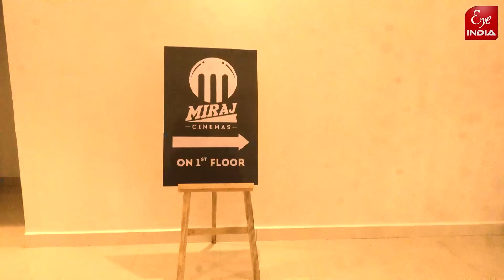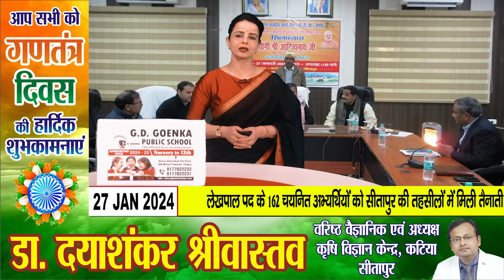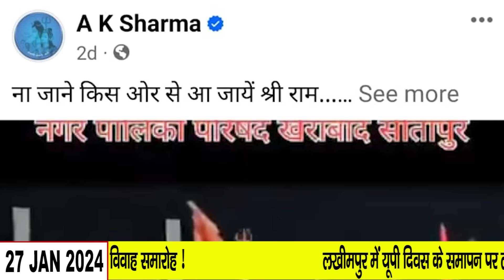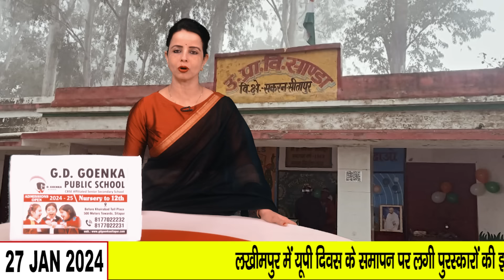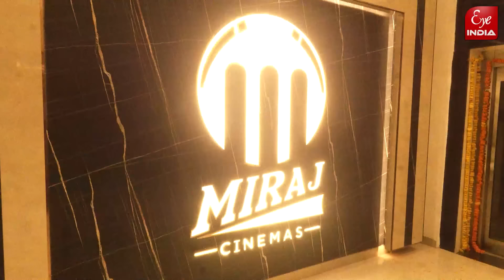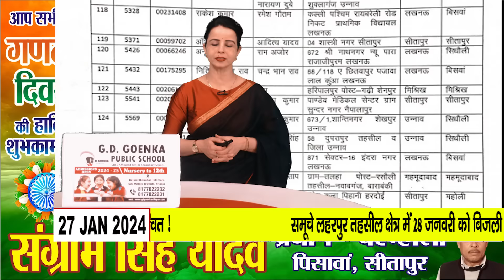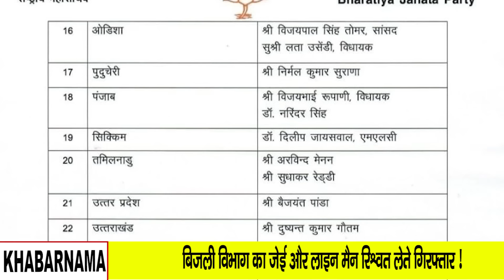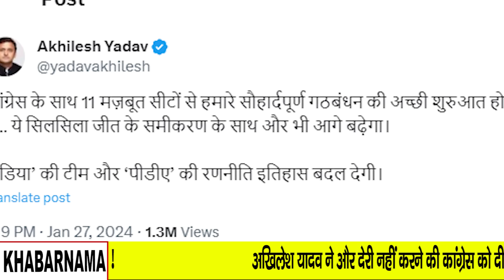सीतापुर को मिलेगी बड़ी सौगात,CM ने किया शिलान्यास,सावधान!सीतापुर मे कहां और कब दिनभर गुल रहेगी बिजली